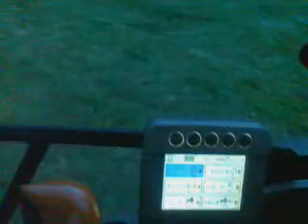ensilage herbe 2014 john deere 6430 et 6090 mc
le jd 6430 avec l ensileuse , et le 6090 mc avec la benne rolland 12 t avec pierrick comme chauffeur